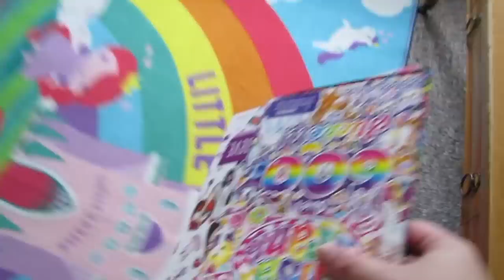☆ get ready with me - time to film! | agere edition ☆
☺︎ a cute lil get ready with me for filming next weeks video!

quidd - yikesriley